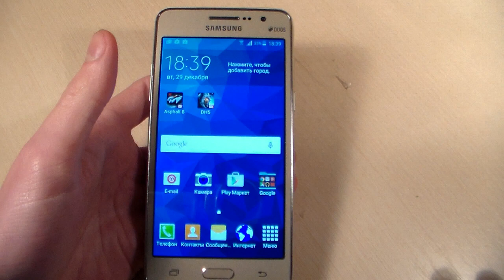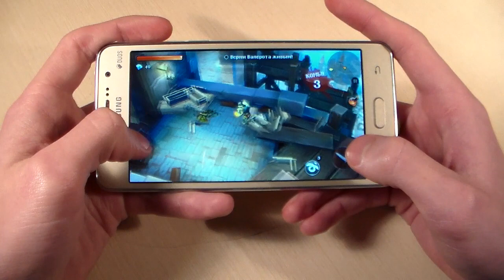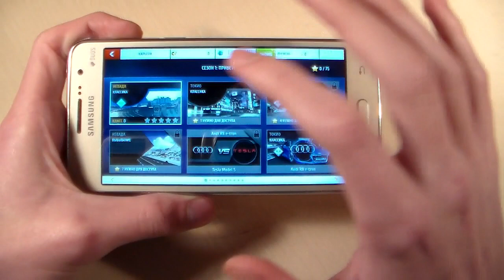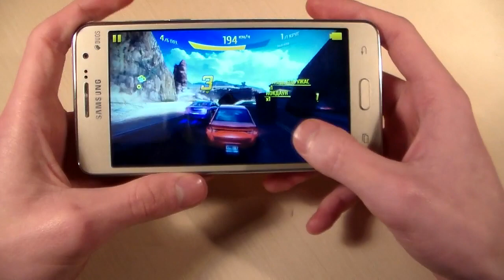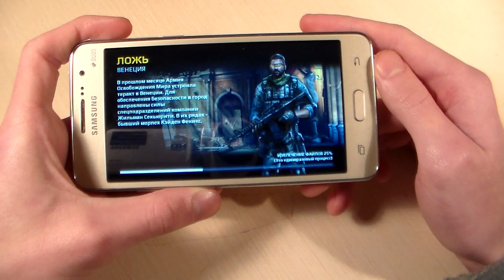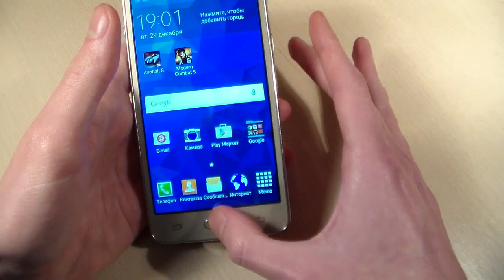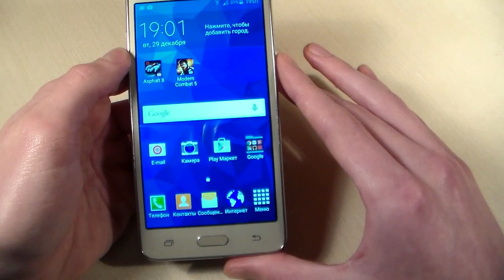Игры Samsung Galaxy Grand Prime (DungeonHunter5, Asphalt8, ModernCombet5)